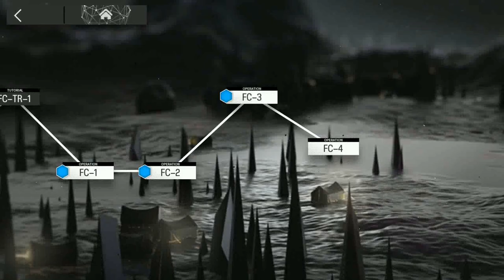[Ling] Arknights FC-3 (start with Ling)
Ling E2 Lv90 Skill S3M3 Potential 1